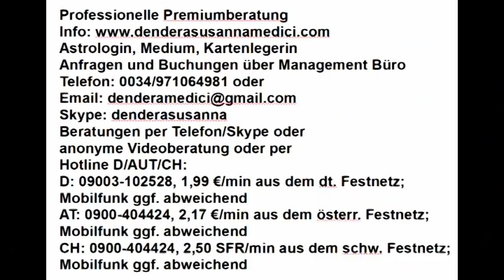Vedisches Tageshoroskop: 28.06.2018 Vollmond "Gefühle ernst nehmen"